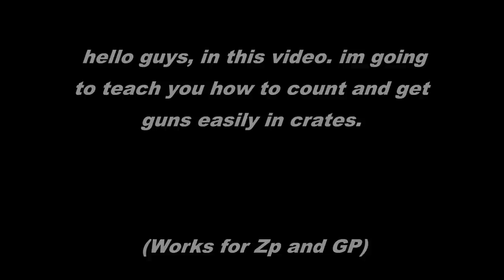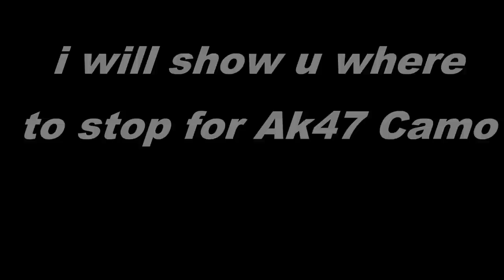How To Win GP and Zp Crates Easy In 1 Crates (AK47 Camo)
This Trick was found by me. some other guns are not at before the first line. some are after the 2nd line. so this is about how to get guns easy. (WORKS FOR ZP AND GP GUNS)  If you need or assistance , just comment below and i will replay asap. =) Enjoy Crossfire cratings!